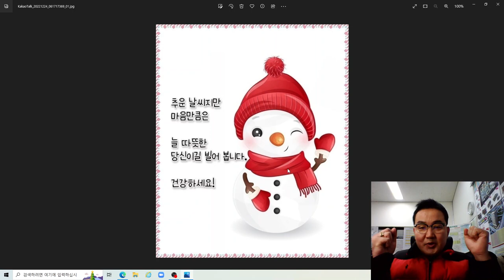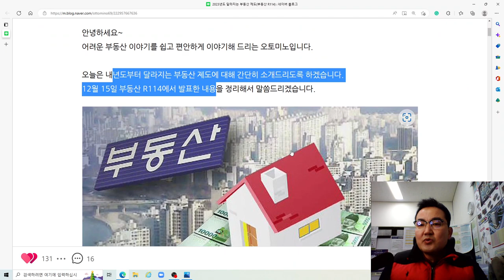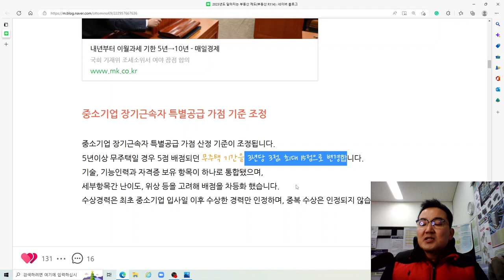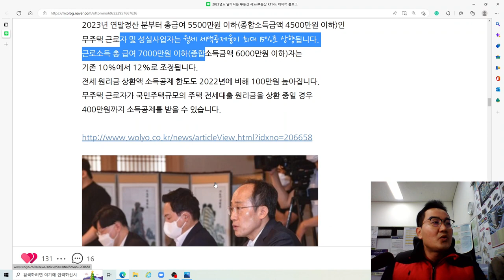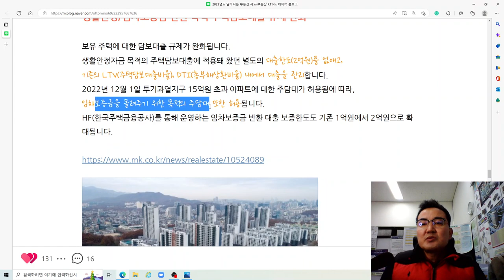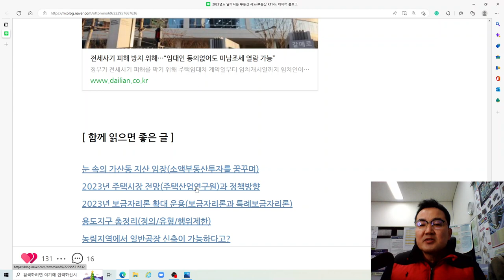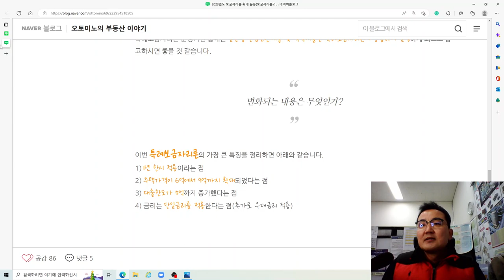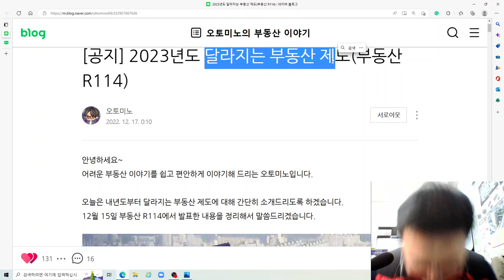2023년도 달라지는 부동산 제도(부동산 R114), 꼭 숙지하세요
안녕하세요
오토미노님 블로그 포스팅[2023년도 달라지는 부동산 제도(부동산 R114)]을 토대로
감사스마일 생각을 이야기 드립니다.
내년 부동산 시장이 많이 안좋다고 이야기 하고 있지만, 실 수요자에게는 기회가 될 수 있습니다.
2023년도 달라지는 부동산 제도가 궁금하시면 제 영상 시청하시고
오토미노님 포스팅 링크걸어드리니 꼭 한번더 읽어보시면 많은 도움이 되리라 확신합니다.
그리고 크리스마스 연휴 가족들과 행복한 성탄절 보내십시오
부동산 경기가 침체되면서 이번 정부는
주택가격 상승기에 도입된 대출, 세금, 청약제도 등에 대한 규제 완화와
수요 진작을 위한 공급 대책과 금융, 세제 지원 방안을 제시하고 있습니다.
일부 개선안의 경우는 국회 통과가 필요한 부분이 있으므로 꼭 관련법 확인이 필요합니다.